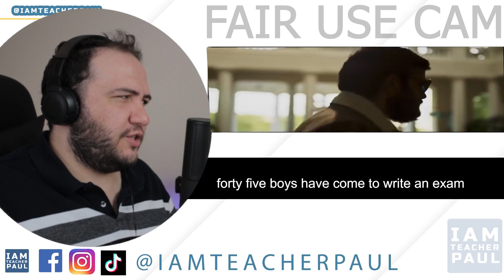Producer Reacts: KGF ROCKY IS IN LOVE! 😍 PUB FIGHT SCENE 🇮🇳 KGF FULL MOVIE REACTION | PART5 🇮🇳 INDIA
Hello friends! I'm Paul and I worked in the TV and Film industry for 6 years, now I'm a language teacher and I love movies!

Today we react to:
 KGF ROCKY IS IN LOVE! 😍 PUB FIGHT SCENE 🇮🇳 KGF FULL MOVIE REACTION | PART 5 | INDIA